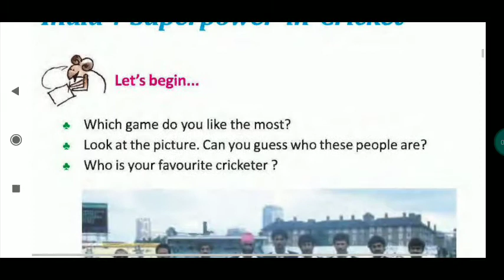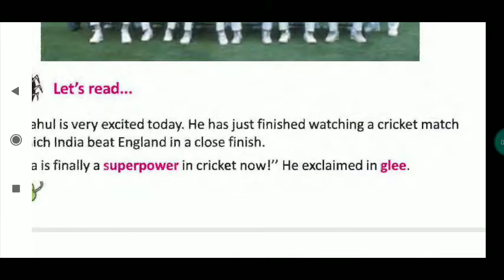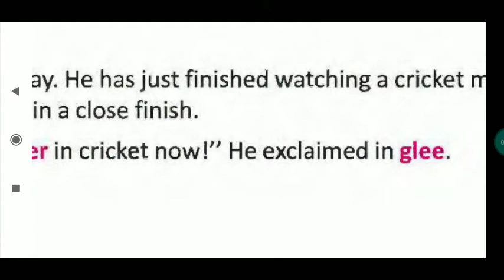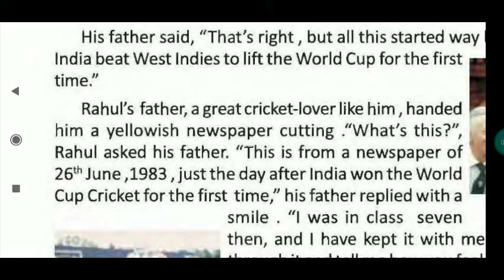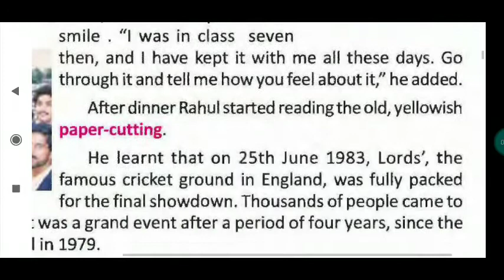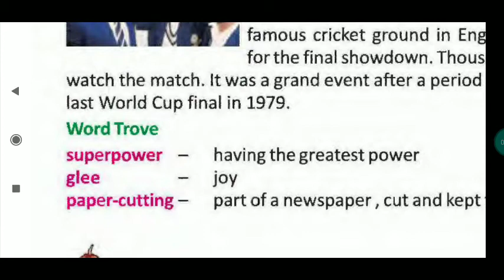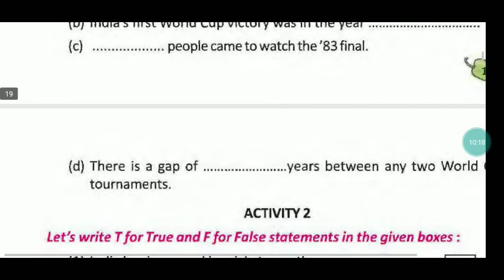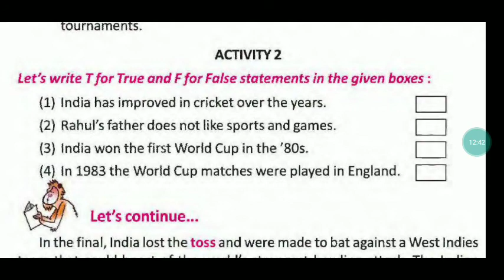India : Super power in cricket, English Class